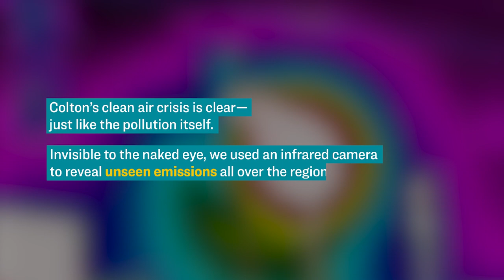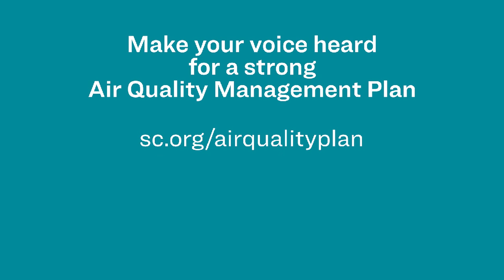The Inland Empire needs stronger regulations—here's why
The Sierra Club is America’s largest and most influential grassroots environmental organization, with millions of members and supporters.